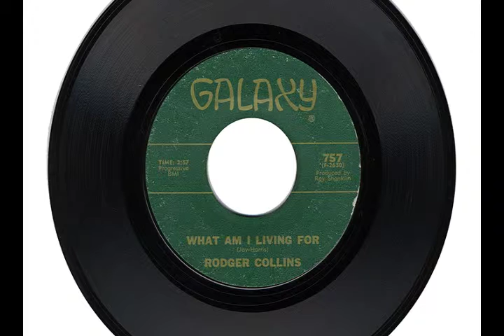RODGER COLLINS "HANDS OFF MY GIRL" & "WHAT AM I LIVING FOR"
"HANDS OFF MY GIRL" & "WHAT AM I LIVING FOR" by RODGER COLLINS, circa 1967.